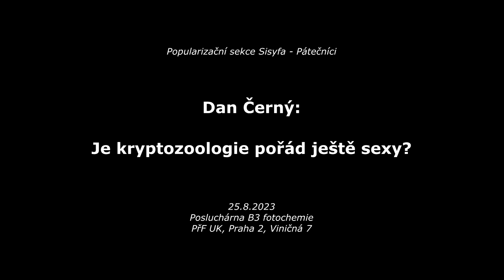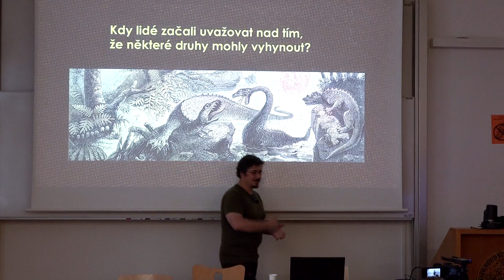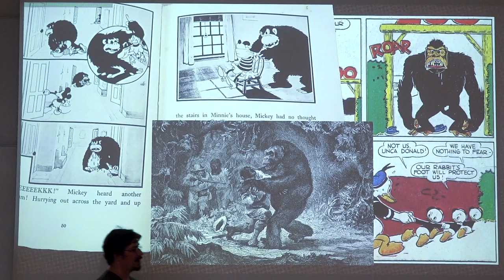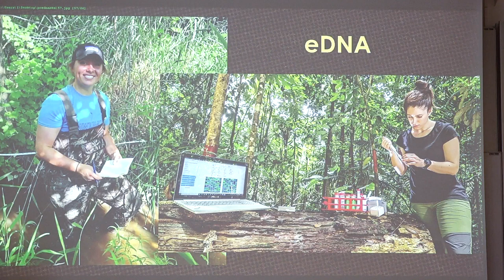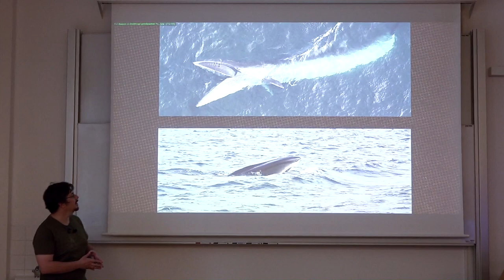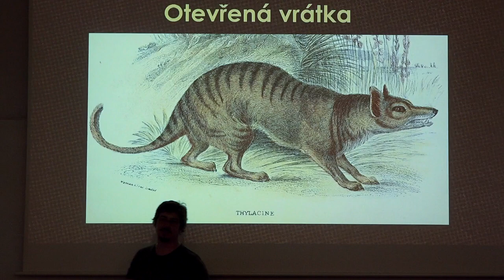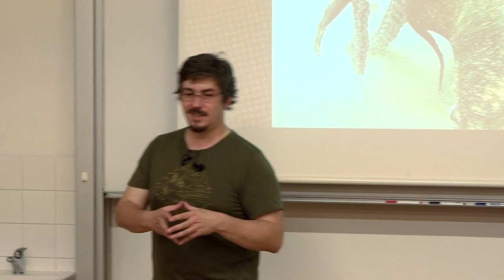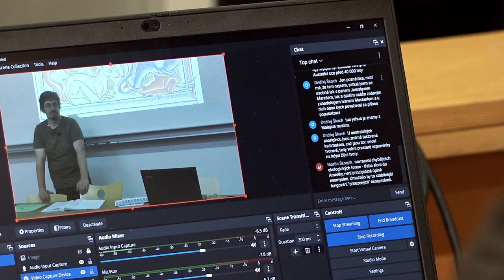Dan Černý: Je kryptozoologie pořád ještě sexy? (Pátečníci 26.8.2023)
Záznam přednášky z cyklu Pátečníci z 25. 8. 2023 na téma:
Je kryptozoologie pořád ještě sexy?
Kryptozoologie dostává v posledních dekádách na frak. Z původně zamýšlené seriózní vědecké disciplíny se stal záhadologický cirkus, spadající do ranku ufologie, parapsychologie a jiných pavěd. Ale měla někdy šanci být něčím jiným? Jak přírodovědce novověku napadlo, že by bájní či vyhynulí tvorové mohli někde přežívat? A mohou? V přednášce se podíváme na historické kořeny kryptozoologie, možnosti přežívání záhadných tvorů ve stínu moderních technologií a hlavně jak s tím vším souvisí dlouhozobka svízelová.

Přednáší:
Dan Černý, ilustrátor, autor komiksů, animátor, filmař a amatérský hudebník, je absolventem Vysoké odborné školy filmové ve Zlíně a v nedávné době se stal členem týmu, který pro společnost Walt Disney kreslí kačera Donalda.

(Zdroj anotace: Pátečníci.net)

Aktuální informace o dalších přednáškách:
Od 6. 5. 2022 opět běží pravidelné přednášky Pátečníci - Sisyfos živě, tedy veřejně s diskutujícím publikem v posluchárně PřF UK ve Viničné 7 (B3 v přízemí vlevo - stejná jako Biologické čtvrtky, nebo B7 ve druhém patře proti schodišti). Kromě pořizování záznamu by měl probíhat i on-line stream, informace budou k dispozici na nezměněných odkazech na FB adrese
a YouTube kanálu: